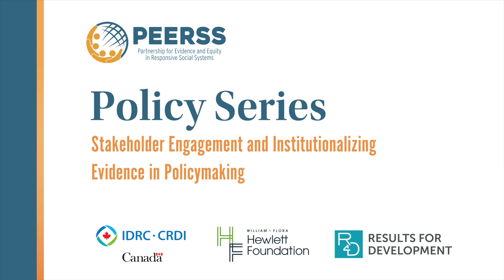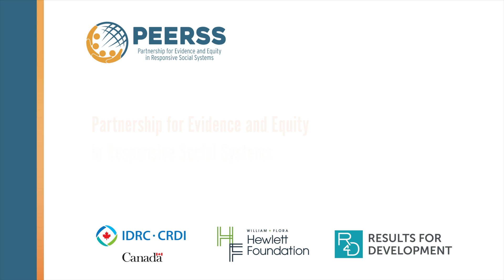PEERSS Policy Series 3: Stakeholder Engagement and Institutionalizing Evidence in Policymaking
This video is part 3 in a four-part video series on evidence-informed policy-making. In the third part of the series, stakeholders from the Partnership for Evidence and Equity in Responsive Social Systems (PEERSS) make the case for engaging with a diverse range of stakeholders for radical collaboration that strengthens the uptake of context, evidence, and impact in policies.